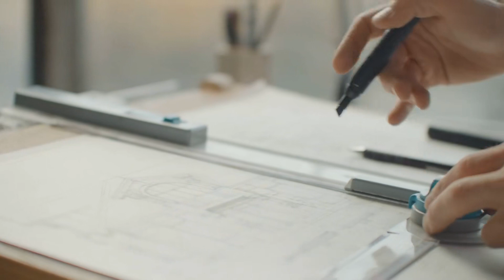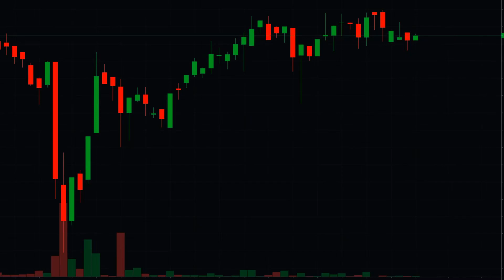Nhan Độ Thủy Nhu Tinh Audio Trọn Bộ - Chương 1 | Hân Ngữ Đam Mỹ Cổ Đại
Truyện: NHAN ĐỘ THỦY NHU TINH Tập 1
Tác giả: Hân Ngữ
Thể loại: Đam Mỹ, Cổ Đại